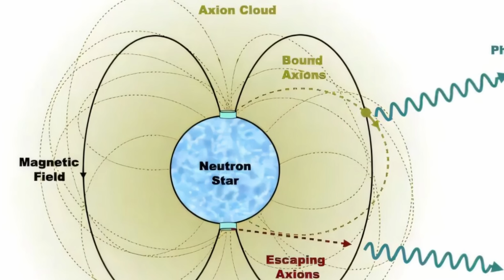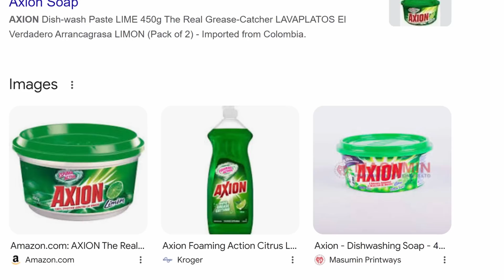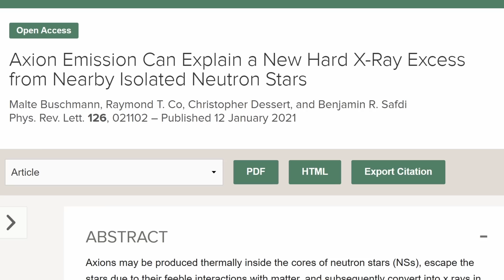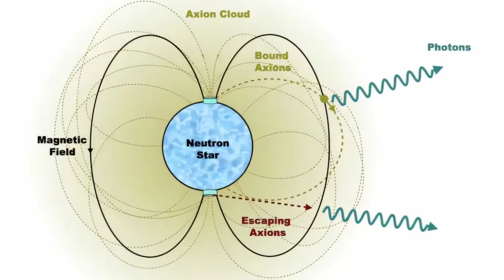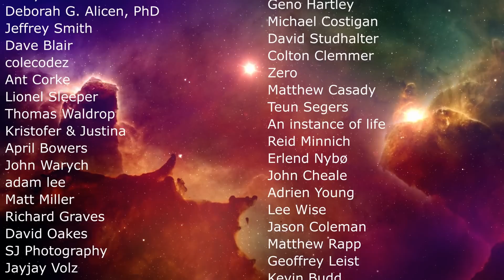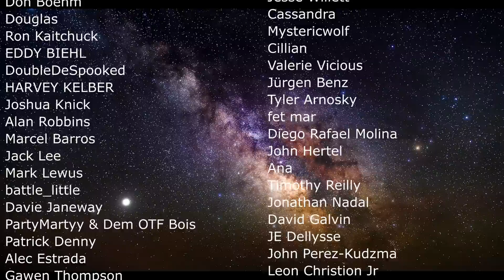Neutron Stars May Be Covered in Axion Clouds Finally Explaining Dark Matter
Hello and welcome! My name is Anton and in this video, we will talk about axions, neutron stars and dark matter

0:00 Neutron stars and axions
0:50 What are axions? What do they explain?
2:30 Magnetic fields and axions
4:25 Initial assumptions about neutron stars
4:50 Axion clouds?
5:35 How to detect this
7:00 Other objects that may have them
8:00 Conclusions and what's next

Credit:
University of Amsterdam